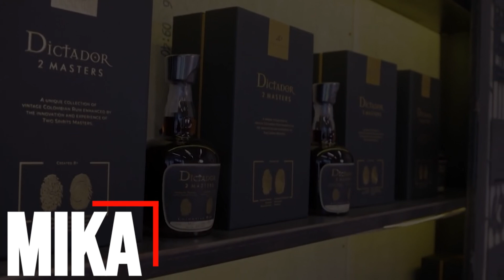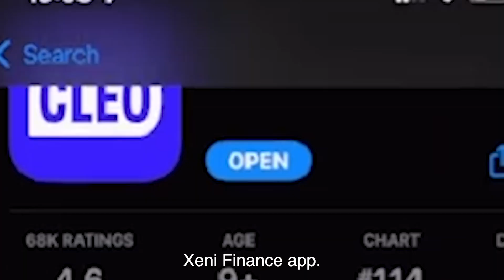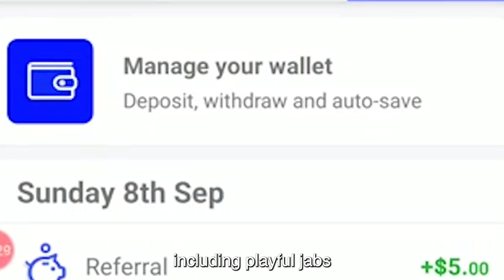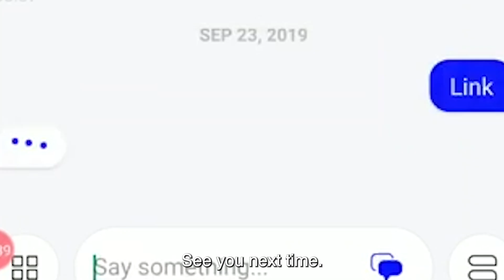Elon Musk SHUTS DOWN DANGEROUS Female Robot Because Of This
TEKST